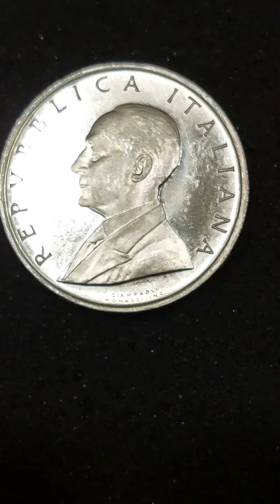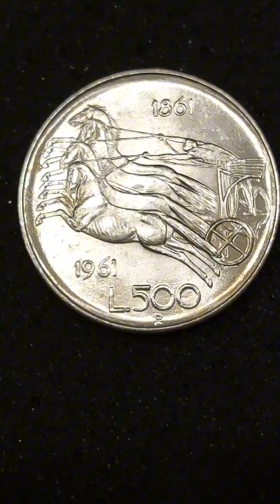500#LIRE SILBERMÜNZEN ITALIEN